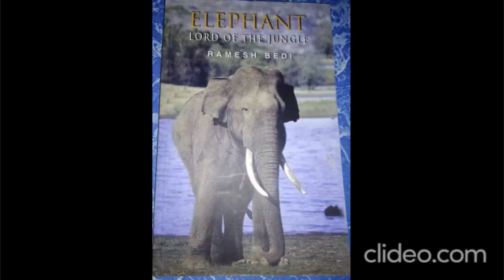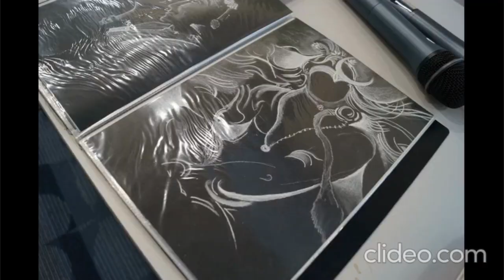Art Exhibition - full day/solo -22 September 2018 - NLB, Singapore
From 10am to 8pm 500 from Hongkong, China, Polish, German, American, Hindi/ Bengali/ Gujarathi/Punjabi, local Chinese, local Indians. The event was in English with multicultural visitors/audiences. A Chinese man and a Chinese boy were genuinely asking questions to the Artist. At least a hundred verbal commendations throughout the day. RESPONSES/A Telugu expat man -This kind of color sense comes with years of practice. And for a self-taught person, it seems like magic./ A middle-aged Chinese friendly smiling couple who spent a long time at the hall going around again-The watercolor medium is the most challenging. It's amazing how you could possibly paint 380 plus in 20 months. Please continue to explore./ A 3.5 years old little girl of a Hindi speaking family pulled her mother in after seeing the 'doggie' the entrance- I want to meet the person who drew./ Mrs. Sarah Tan- a close longtime friend.The wide collection of paintings from a self-taught Artist is simply incredible to view. A thorough visual treat. I was hoping to acquire a few of my choices. Disappointed that sales are not allowed./ A one and half-year-old Polish little boy with father went around with some silent struggle/argument. It went on for long. I happened to observe. The child was throwing tantrum falling on the ground and all.He loves these paintings so much that he wants to touch them. He is begging me to let him touch once at least with one finger. He is angry that I am not allowing him to do that. He put out his right index finger to touch the 'Arjuna/Bageeratha penance, all happy and all smiling.-Can we reserve?/ A young local Chinese girl about 18 years old-Damn inspiring to know you, the Artist, could take up something at your middle age and progressing so overwhelmingly./A Chinese young man from Hongkong. He was very keen to know more about Ardhanari, he asked if he could buy it. /Vandana - a long time friend.I am very happy that I somehow made it to your exhibition. I couldn't believe that in the past 20 months you have created so many pieces. The mind-blowing fact is that you started to draw only in Jan last year. Each and every piece of drawing speaks volumes of your talent. Definitely, it's a gift that was hidden all these years. Wish you all the best/ A German family with 4 small children.The parents said.The kids were very interested in seeing the exhibits. We were actually in a hurry but nevertheless came. Luckily we came. It's captivating to see the wonderful colors creating mesmerizing magic/ L. Venkatraman-With the humble background, she had awed me with your writing career. Now I am equally amazed by her journey in painting./An Indian ex-pat man with two small homeschooled girls of 9 and 7-do you teach children? My kids are interested in learning./Vijay Anand-Not sure if a thematic approach would help to express the depth of your work further - as in nature, life, contemporary. /Chandrika-All in one place create a different impact. It shows how you have grown as an artist within a short period. As for the artist, I feel she is very good and I like her paintings of the sculptures a lot. Hope to see more of them soon./ Angela Leong in her FB-Had a really lovely afternoon Attended a friend-cum-associate’s first art exhibition. I’m one of her many beneficiaries. You see, I’ve been ministered by her many paintings and sketches that she sends me in the past 6months or so. And today is her very first art exhibition. / Bhargav - a local Indian youth-That Gangadhar will be loved by my grandmother. I would've loved to acquire it for my family./R. Srinivasan & Sughantha an elder couple-We were delighted to look at the paintings. When we started seeing the paintings we were in a different world. We lost ourselves where we were. /A local Chinese young couple from NUS in the first hour of the day-We have never imagined so much can be done in watercolor. Attracted to these paintings,we ended up spending an hour here. So beautiful/An elderly local Chinese gentleman, an Art educator-I can't believe a person can possibly learn all by herself but very impressive, inspiring./ One local Indian young man into insurance-I have visited many exhibitions. Most are too hyped with the low standards in content. But this one is a high standard in content. Why they cant allow sales? I want to buy two of the paintings, the Mahabalipuram and Gangadhara. I want to gift to my mother and grandmother. It’s sad lah sales not allowed/ Gangadevi-Stunning paintings by the Artist. It’s a great opportunity to see such paintings in one place/ An elderly punjabhi lady in her 70s, perhaps one of the oldest of visitors in the morning-I love the feel of being in the middle of these exemplary paintings. The colors bring in me a joy of the unexplainable experience. Something to do with hope/ Bina Amul Subnis, a Gujarati friend-Art exhibition was truly inspiring, she made it look simple hence a commoner can dream to pursue without any background, indeed Empowering.